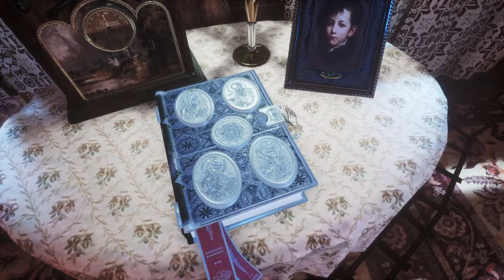Gray Dawn #8 СЕРЫЙ РАССВЕТ 😱 ДВА КОНЦА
Gray Dawn - Серый рассвет - на PC, на русском. Прохождение и геймплей. Все достижения.
Gray Dawn игра, которая по малочисленным отзывам является "религиозной хорор-головоломкой".